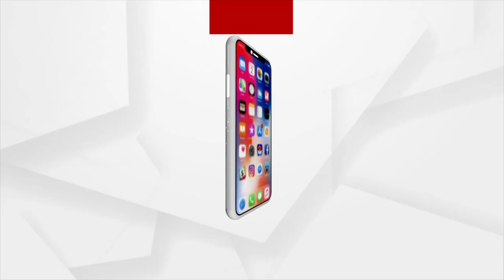Odia TV Actress Jasmine Rath's Journey